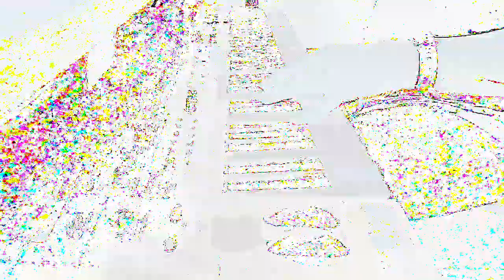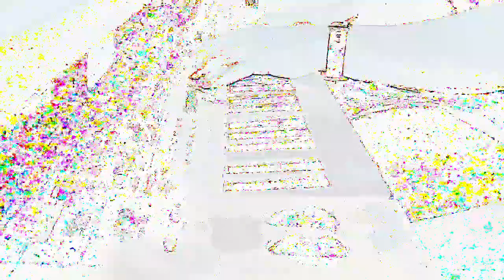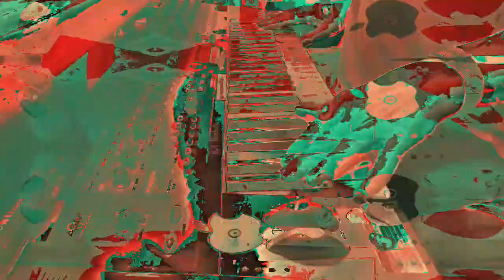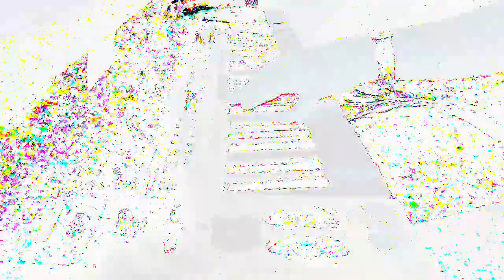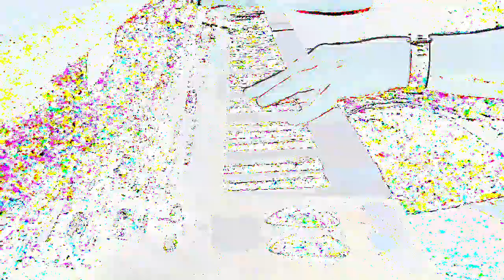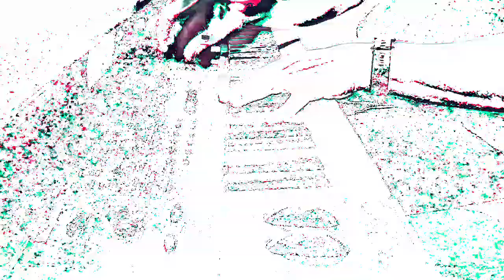[EPILEPSY WARNING] Movie 23 02 21 14h23m37s *Photosensitivity Warning*